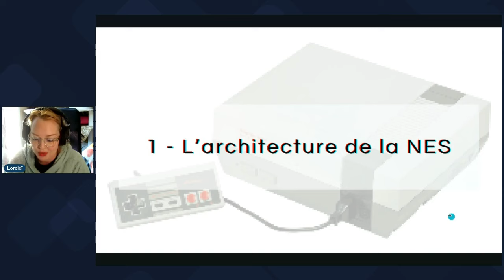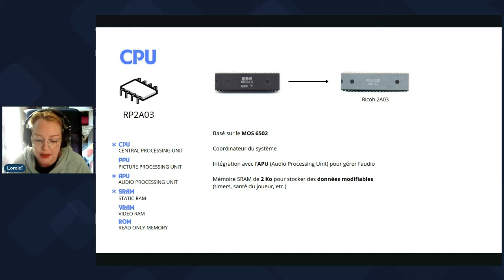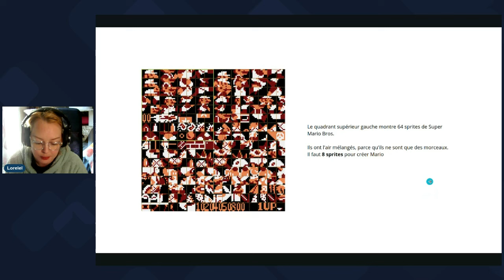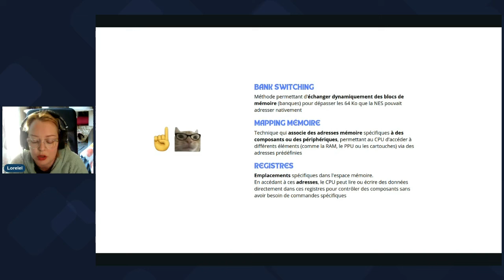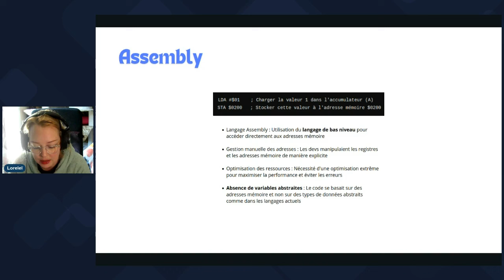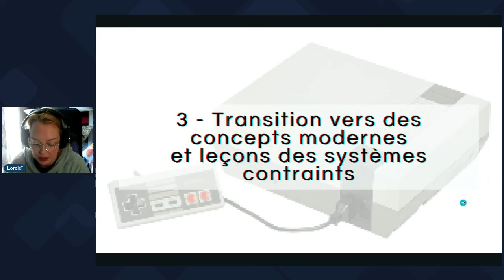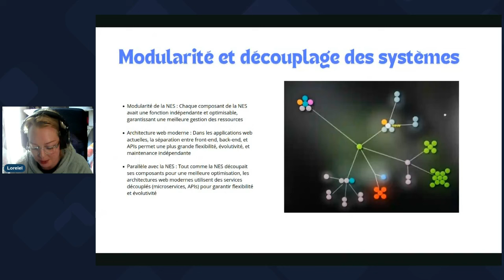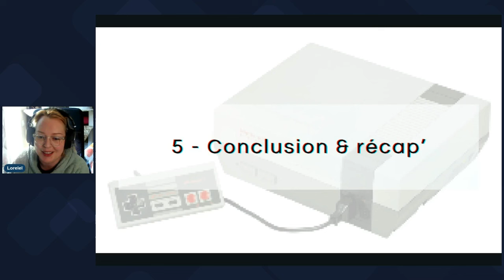NES : D'une architecture contrainte à la gestion moderne de la mémoire - Loreleï Moutiez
Retrouvez cette conférence passionnante présentée lors de l'OpenTechCon 2024, un événement dédié aux technologies et à l'innovation. Au programme, des expert·e·s qui partagent leurs expériences et leurs connaissances dans des domaines variés de la tech.

YoanDev est une chaine YouTube qui vous propose régulièrement du contenu sur Symfony, Docker, DevOps et encore pleins d'autres sujets autour du développement !